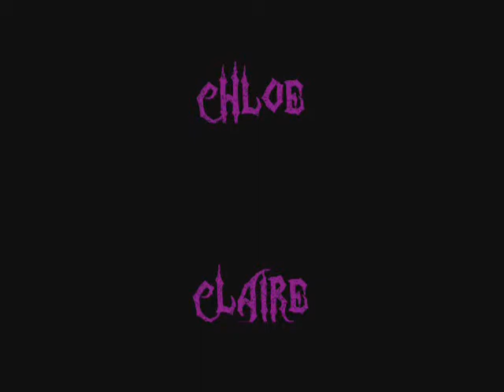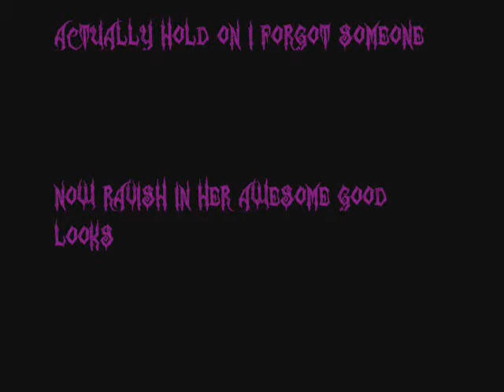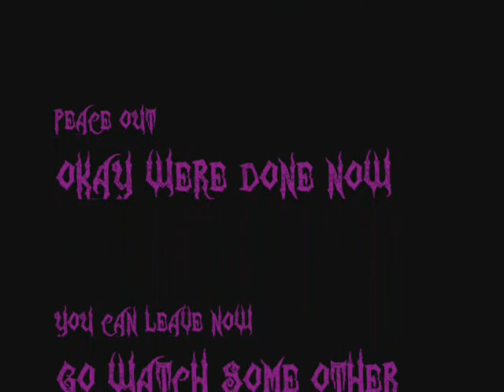Mates Finished Product x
The finished Product it's better just watch :) xx